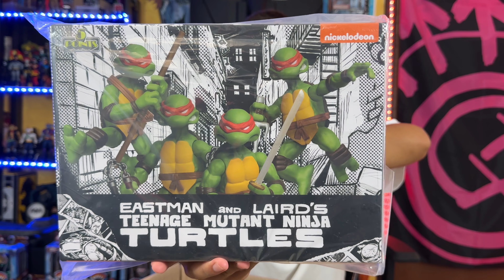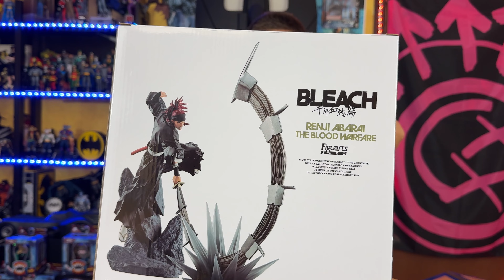UNA MAREA DI NUOVI ARRIVI BANDAI INCREDIBILI (e non solo) - Action Figure Unboxing #496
Se vuoi acquistarle o cerchi altre action figures vai sul mio sito

▼▼▼ AMICI ▼▼▼